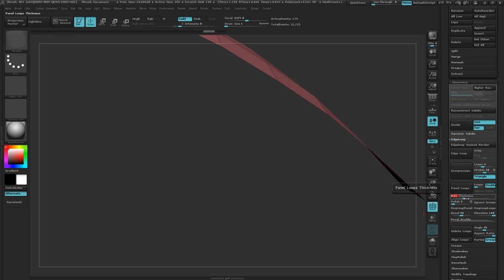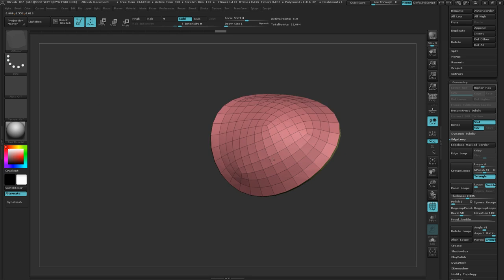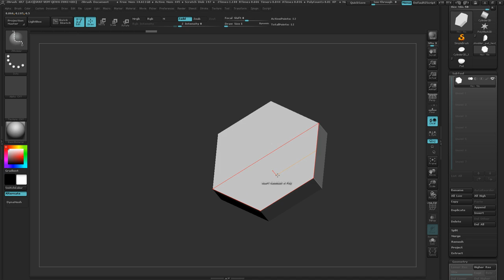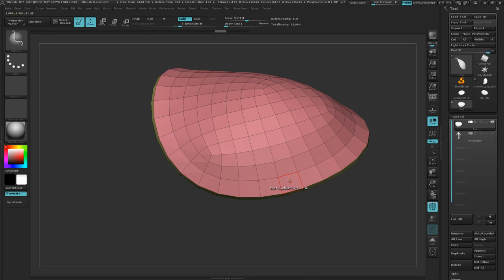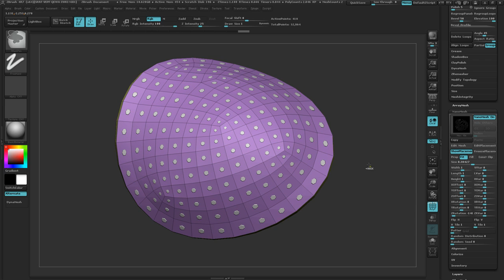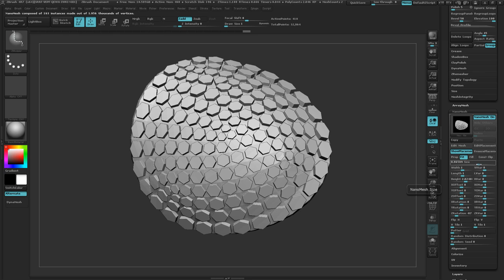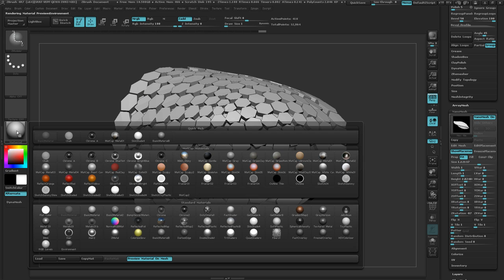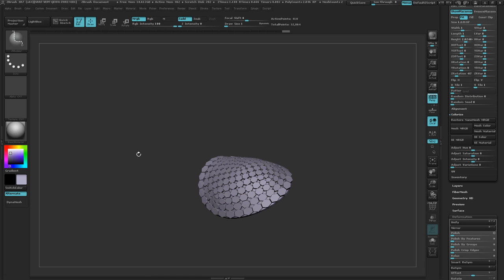zbrush nanomesh and mesh extraction 02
A few ZBrush methods for extracting geometry and using Nanomesh.